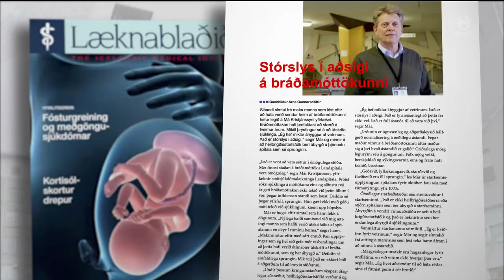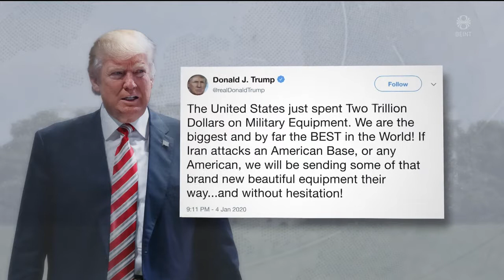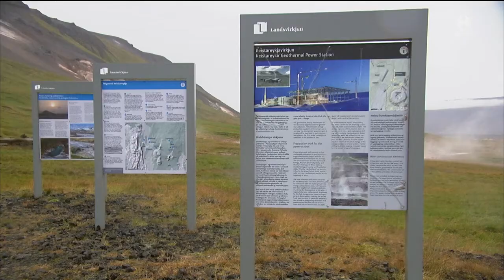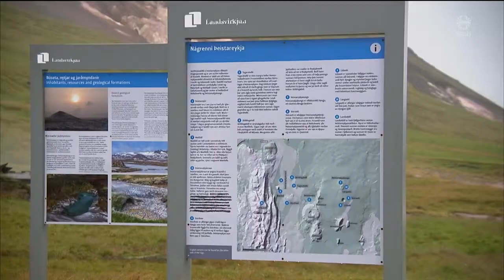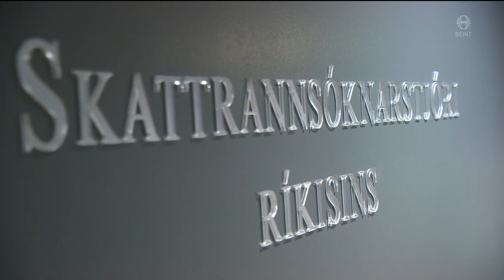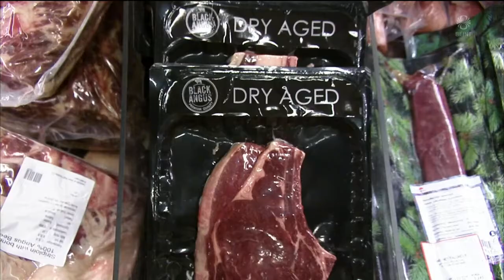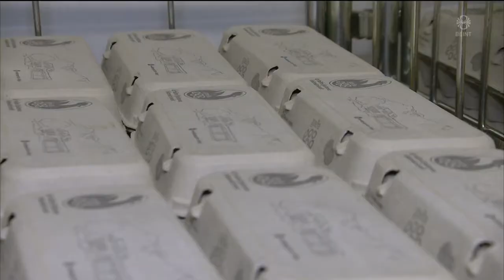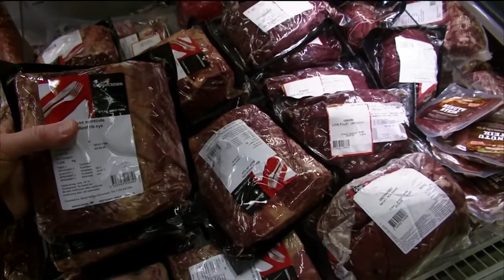Fréttir - 05. jan 2020